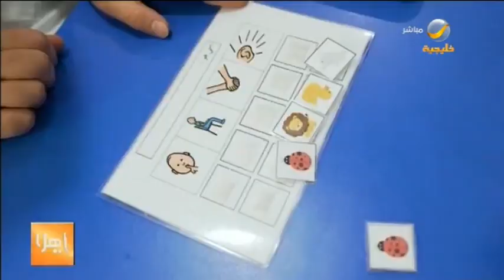تقرير.. الخدمات الذي يقدمها مركز شمعة التوحد للتأهيل للأطفال ذوي اضطراب طيف التوحد